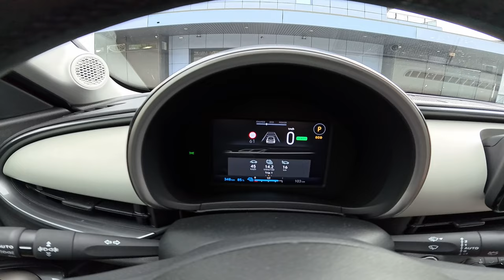Driving New Fiat 600e 2024 - No Comment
New Fiat 600e La Prima Review.

✅  Auto-Trachsler AG : autotrachsler.ch

Acceleration 0 - 100 km/h: 9 sec
Top speed: 150 km/h
Gross battery capacity: 54 kWh
Net (usable) battery capacity: 51 kWh
Battery technology: Lithium-ion (Li-Ion)
Battery weight: 339 kg
Battery location: Below the floor
All-electric range (WLTP): 406-409 km
Average Energy consumption (WLTP): 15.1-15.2 kWh/100 km
Electric motor 1
Electric motor power 156 Hp | 260 Nm
Electric motor location: Front axle, Transverse
Electric motor type: Synchronous
System power: 156 Hp | 260 Nm
Trunk (boot) space : 360 l -1231 l
Length: 4171 mm
Width: 1781 mm
Height: 1523 mm
Wheelbase: 2562 mm
Ground clearance: 199 mm
Turning circle : 10.5 m
One electric motor drives front wheels.
Front wheel drive
1 gears, automatic transmission
Front suspension Independent, type McPherson with coil spring and anti-roll bar
Rear suspension Transverse stabilizer, Elastic beam